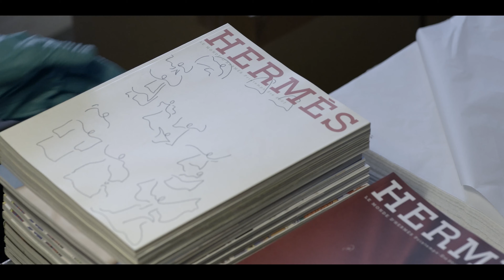International Library of Fashion Research / New York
Supported by the Royal Norwegian Consulate General in New York.

Video by Willy Busfield
Production: Functional Brands
Assistant: Helena Dong